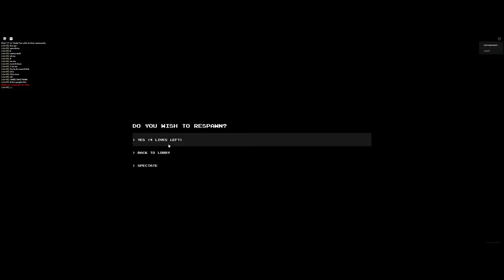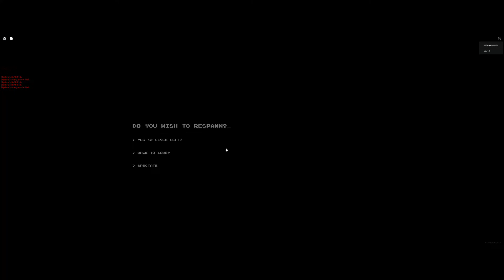Roblox Apeirophobia New Update Added Level 11,12